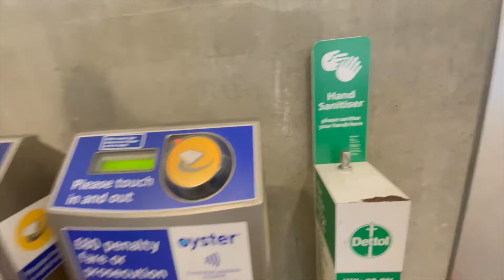City Airport transfer to Dockland Light Rail to Elizabeth Line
Landed from Florence Italy  arrived in London City Airport cleared immigration and custom and straight on to the Dockland Light railways. then on to Elizabeth line to Central London.